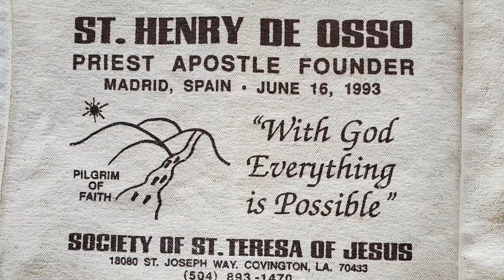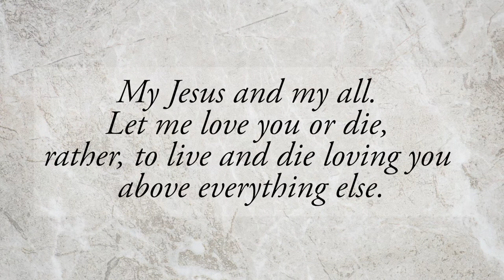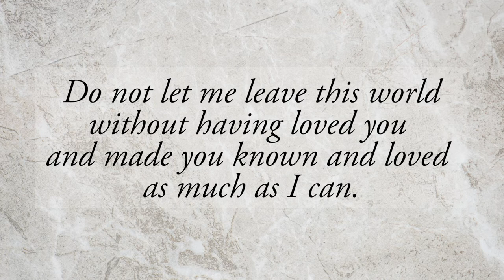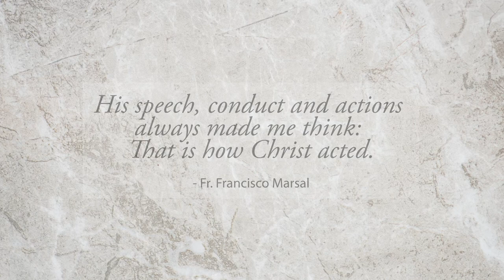Meet St. Henry de Osso | Socials with the Saints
Be inspired by a man who believed in women, children, and people of all classes... A man entirely focused on JESUS. See how he changed the world, in a time of cynicism & socio-political upheaval.

STEP 2: After watching, listen to our NEW discussion podcast & get free saint quote cards, pamphlet & phone wallpaper to share

Socials with the Saints is a monthly event presented by Pilgrim Center of Hope; meet & discuss a role model of faith who can inspire & walk with us in the journey of daily life.

The official Socials with the Saints theme song is “Hero’s Ascent” by Chris Haugen. Used with permission.